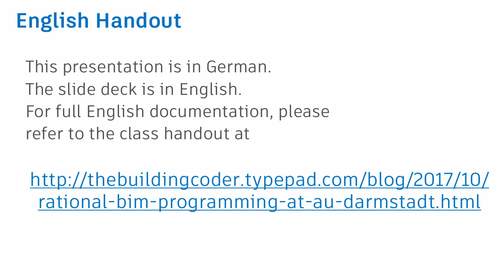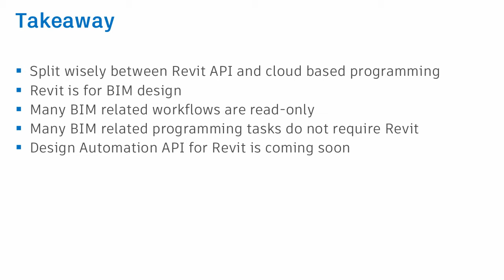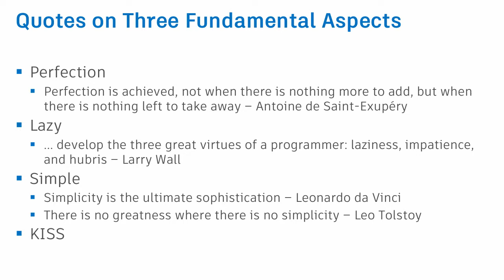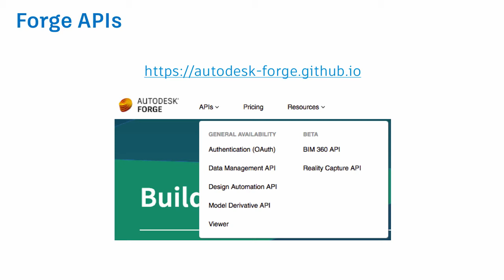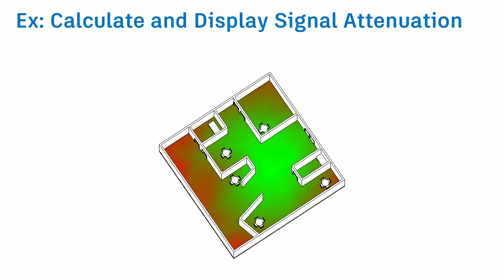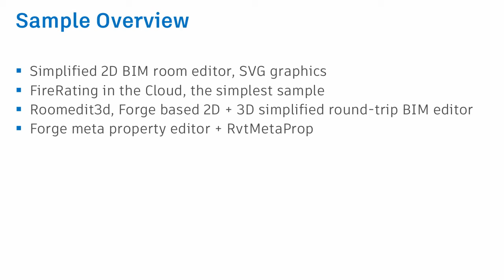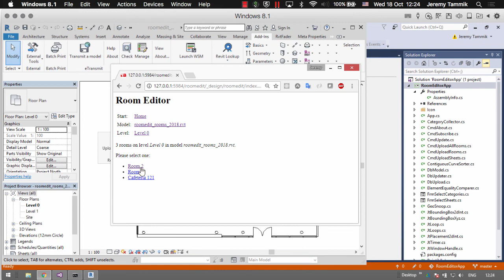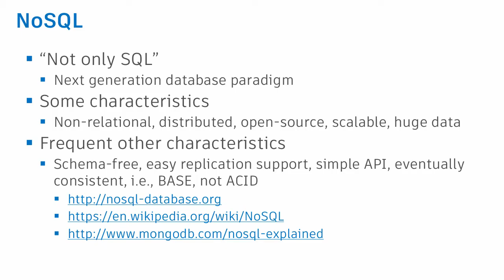Rational BIM Programming using Forge and Revit API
This is a one-hour recording of the presentation on Rational BIM Programming using Forge and Revit API in German language at Autodesk University in Darmstadt, Germany. It expands on previous presentations on 'Connecting BIM on desktop and cloud' and 'Freeing your BIM data'. The full documentation on this class in English language is available from The Building Coder post on 'Rational BIM Programming at AU Darmstadt'